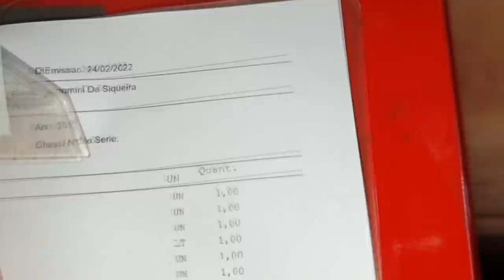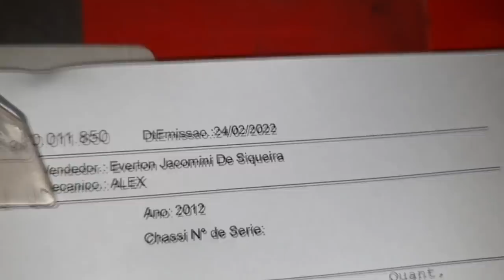EP. 760// Toyota HILUX BARULHO NA SUSPENSÃO AO ESTERÇAR? Pode ser...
Toyota Hilux 2012 a 2015!
O primeiro ano do famigerado bico injetor de seis fios!
Acompanhe os detalhes de um serviço de freios, semi-eixo e suspensão!

"embreagem s10"
"melhor mecânica"
Toyota Hilux 3.0 2012 em diante!
Qual o óleo correto para a Hilux nova?
Posso colocar o óleo 10w40?
Hilux baixando óleo motor!
Qual km correto troca de óleo do motor?
O manual da Hilux indica a troca do fluído do câmbio automático?
Entenda as legendas do manual!
"mecânica chevrolet"
"melhor marca óleo s10 5w30"
"como balancear"
"review s10"
"sw4 s10"
"militec funciona"
"serviços toyota"
"oficina toyota"
"o que é hilux garbosa"
"mecânica toyota"
"manutenção toyota"
"restauração hilux"
"hilux antiga"
"diesel 4x4"
"como montar motor diesel"
"diesel 4x4"
"embreagem s10"
"melhor mecânica"
O que está acontecendo na Rússia e na Ucrânia?